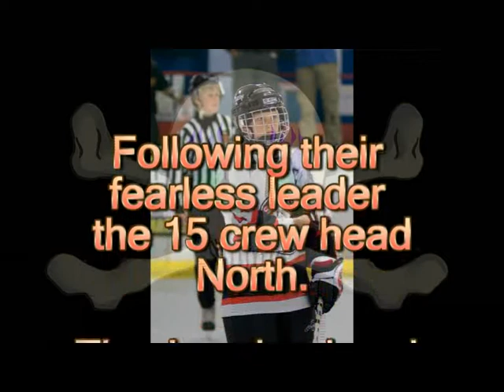Destroyers Sheffield 2011 Teaser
A Video Teaser for the Parents and Fans of the Solent & Gosport Destroyers.